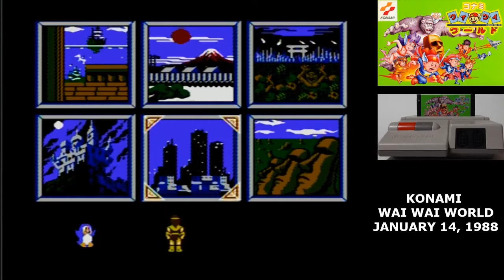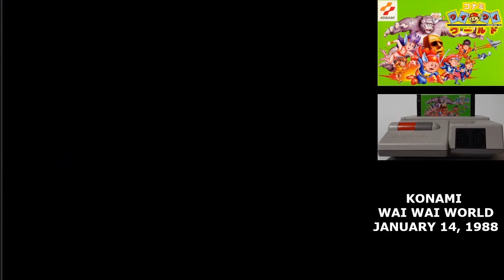Famidaily - Episode 0301 - Konami Wai Wai World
The first crossover game hits the Famicom bringing all your Konami favorites together.  Also a few other Konami games.